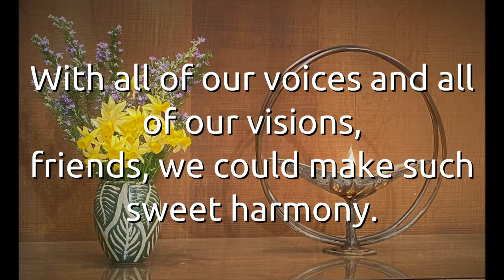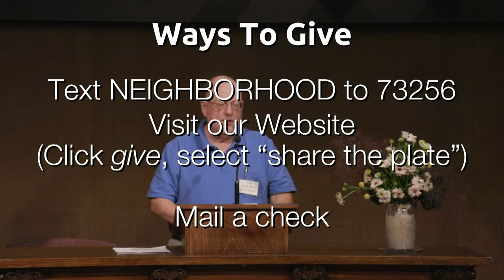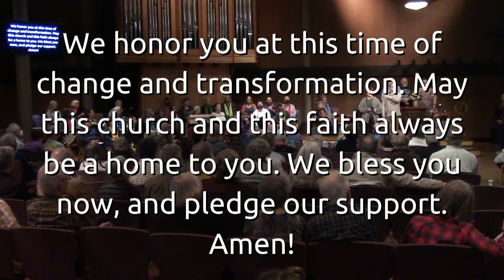"We Build Bridges, Not Walls" Sunday Service May 19th, 2024